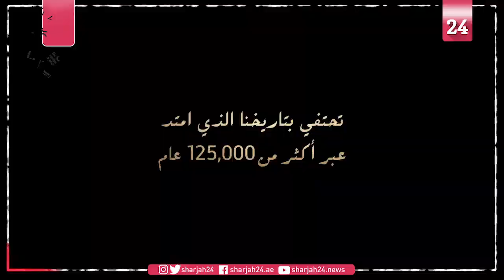سلسلة "تاريخ الإمارات" الوثائقية على القنوات الإماراتية ابتداءً من 24 نوفمبر